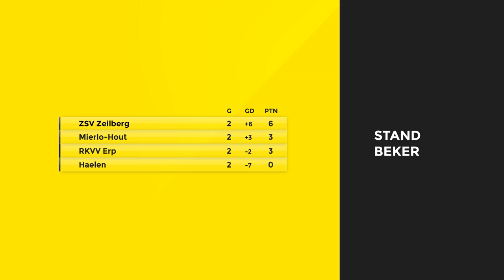Samenvatting | ZSV - Mierlo Hout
►PRODUCTION
IMAGE'N MEDIA - 'RELIVE YOUR MOMENT'